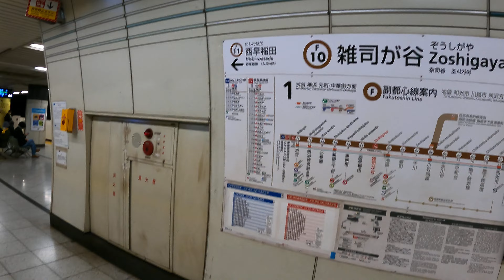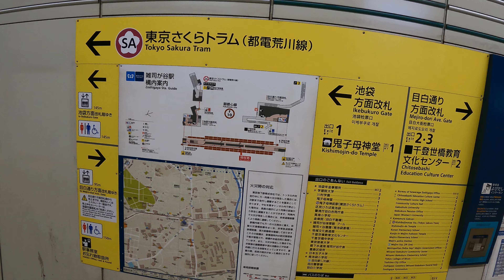Zoshigaya Station F10 Walk | Tokyo Metro Fukutoshin Line Exploration | Japan 4K